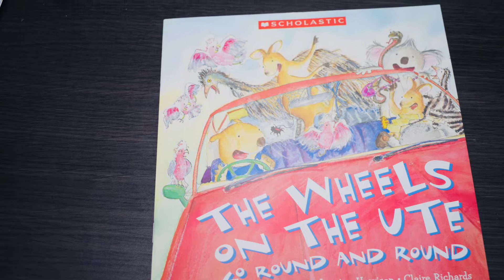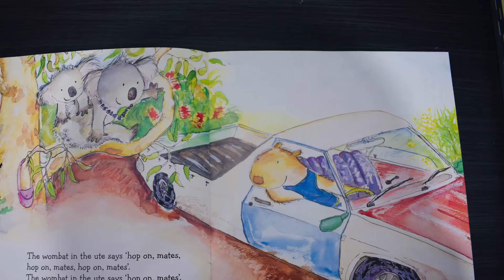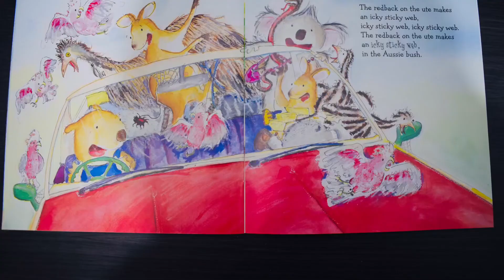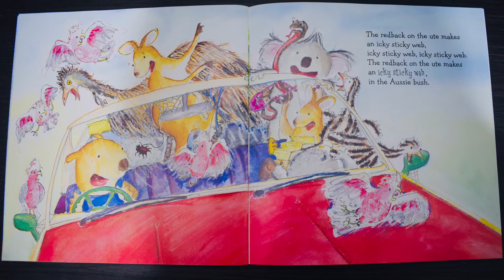The Wheels on The Ute Go Round and Round | Musical book by Scholastic | Bookbuddies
This a very musical book by Scholastic. It’s a wonderful exploration of Australian animals and landscape, combined with a familiar theme.